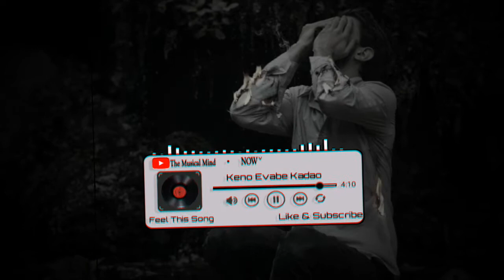কেনো এভাবে কাঁদাও - Keno Evabe Kadao | Lofi Remix | Hridoy Khan | Bangla Lofi Song